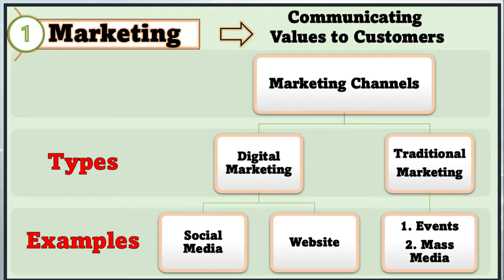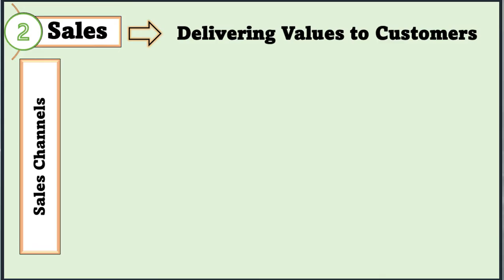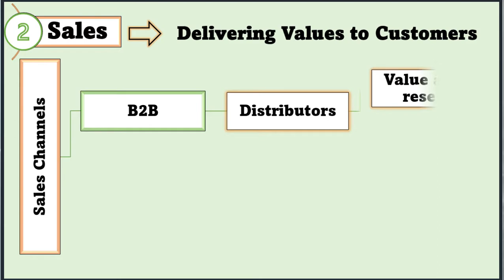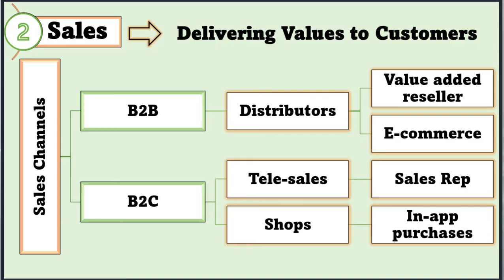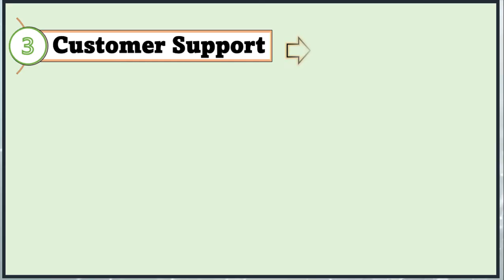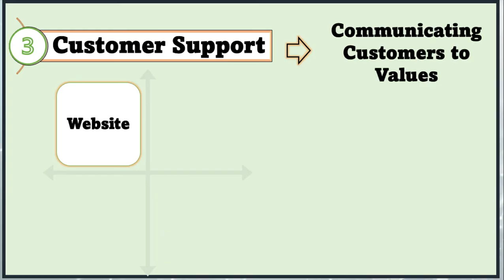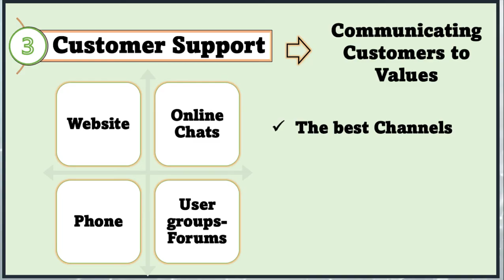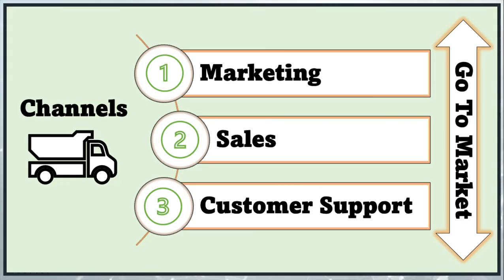URE 28 BMC Channels - Go To Market Strategy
اهلا بحضراتكم من جديد في محاضره رقم 28 من دورة انت رائد اعمال واللي هنكمل فيها مع بعض قنوات الاتصال بين ال Value و ال Customer.
ومتنساش ان معادنا كل يوم خميس الساعه 9 مساءا محاضره جديده ...كونوا على الموعد